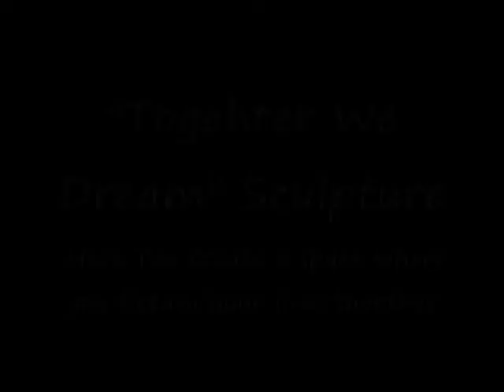Lovers Sculptures by Rochman Reese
Rochman's Story of Love Sculpture Series...